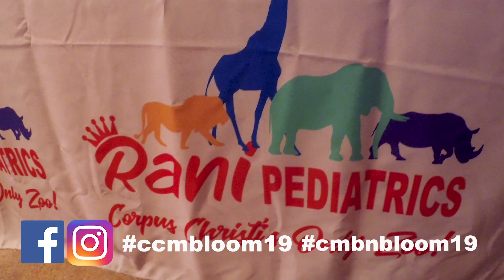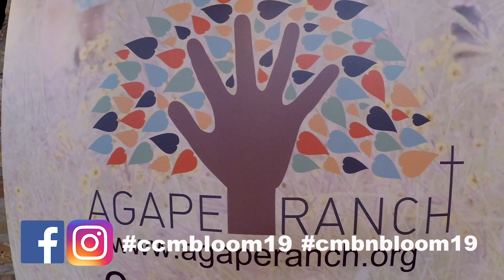CCMB Bloom May 11 2019